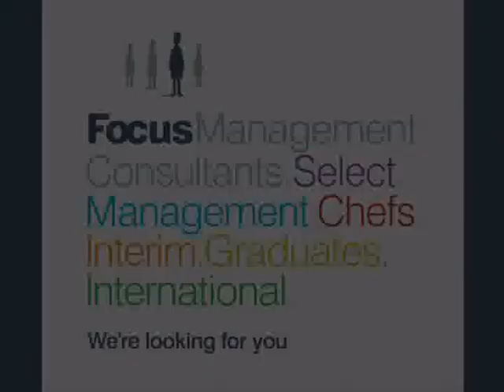Senior Development Technologist | Ref JFE8985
Are you a proven Development Technologist who is looking for a new and exciting challenge? Wanting to really progress your career? If so, I have a great opportunity for you!